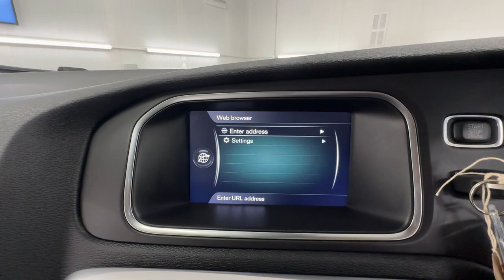Country Car Barford Warwickshire Volvo V40 for sale